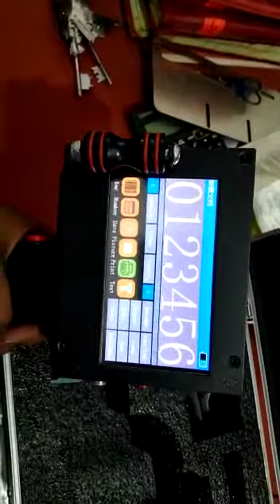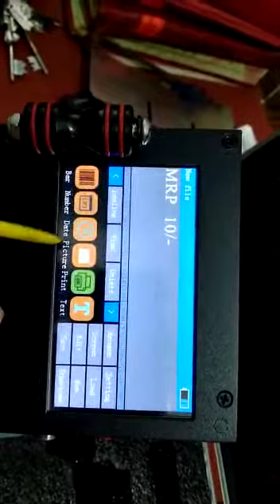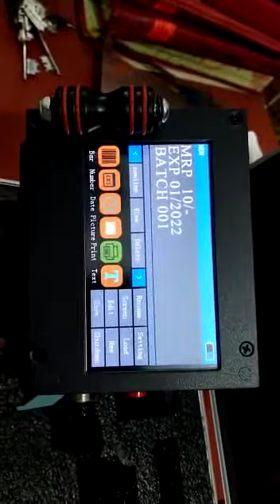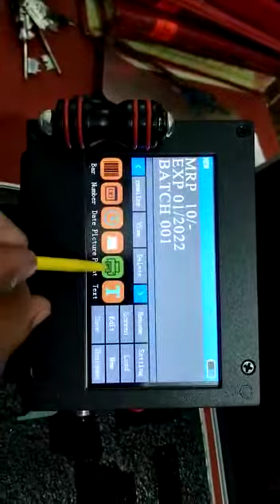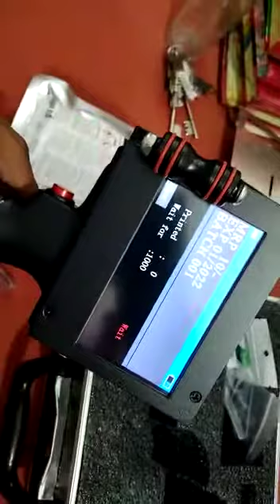how to use hand held inkjet machine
Video from LINKINGTECH